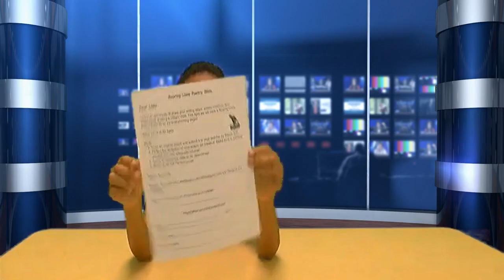21 MARCH 2022 Monday